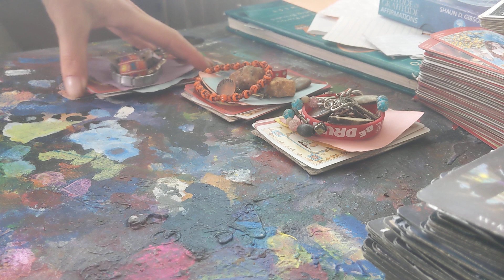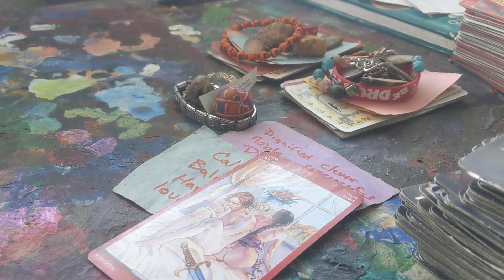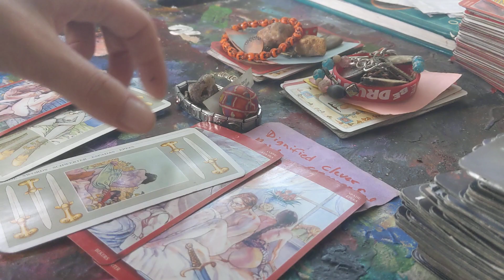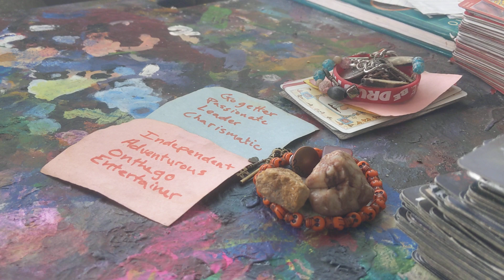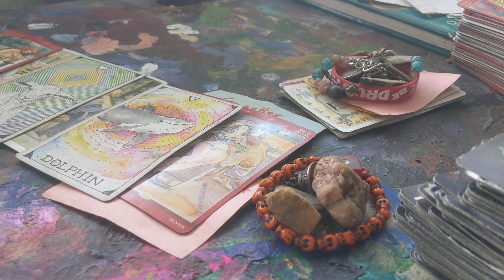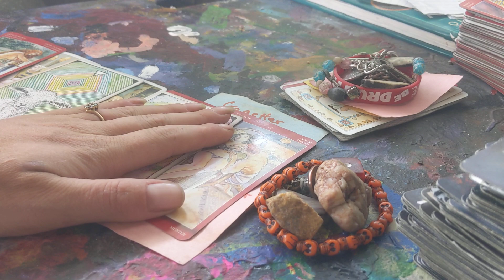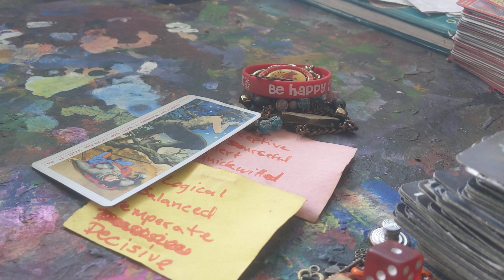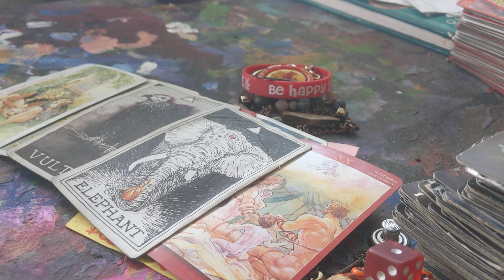What makes you so sexy? Pick a Card Reiki Tarot Reading